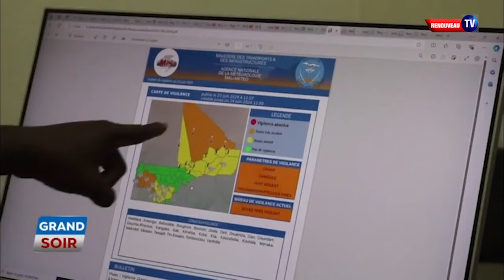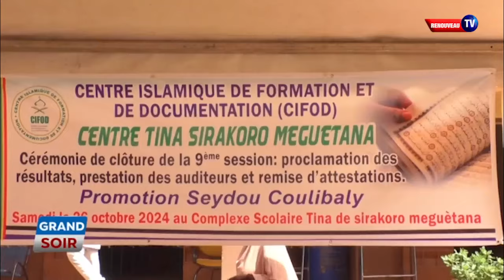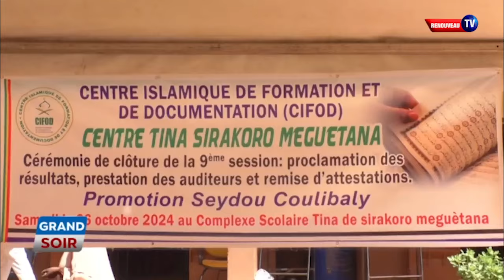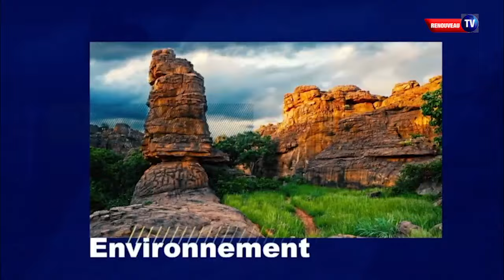LE GRAND SOIR DU 28 OCTOBRE 2024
Présentation : Emmanuel Coulibaly
Chef d’édition : Lolomady Bathé
Rédacteur en chef : Youssouf Coulibaly
Réalisation : Awa Tafili Touré
Copyright : Octobre 2024